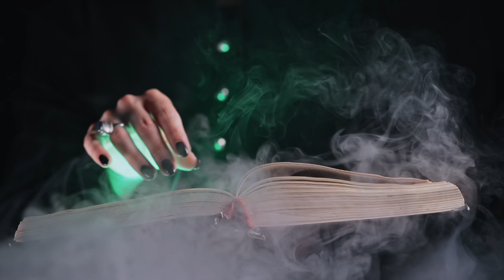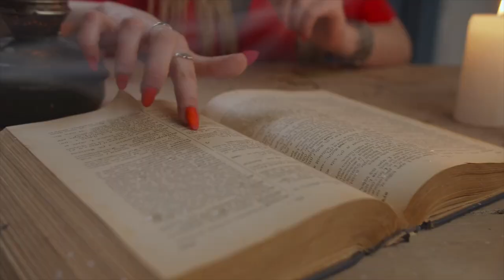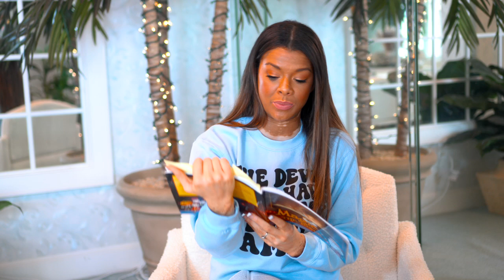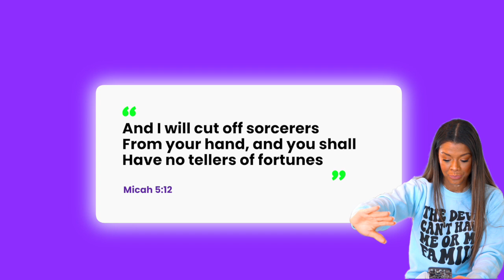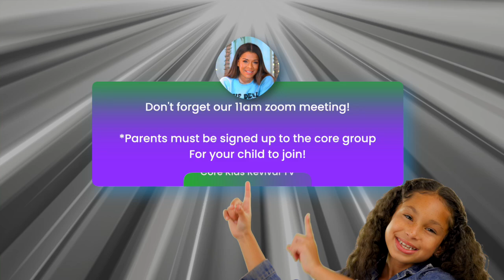WHAT ARE WITCHES? 🧙🧙‍♀️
FOLLOW JENNY

BOOKS AND MORE!